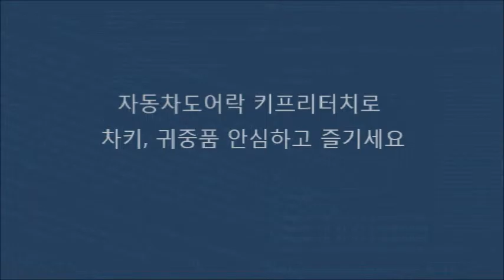벨로스터 겨울철 야외활동시 키프리터치와 함께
겨울캠핑, 바다낚시, 민물낚시, 스키장에서 귀중품, 차 키 어디에 두고 활동하세요?
야외활동을 하다 보면 누구나 귀중품, 차 키로 불편을 경험을 한적이 있을 겁니다.
이러한 고민을 말끔히 해결한 자동차도어락 키프리터치는 안전하고 편리한 자동차 생활을 약속합니다. 차 안에 자동차 열쇠를 두고 내리는 경우를 비롯해서 야외활동을 할 때 보관과 분실의 걱정이 없습니다. 한대의 차량을 가족 또는 여러 명이 이용하는 카쉐어링 할 때 아직도 만나서 차 키, 리모컨을 건네주세요? 이제는 기다리거나 연락을 취해야 할 불편함 없이 비밀번호를 이용해서 차량에 탑승할 수 있습니다. 자동차 이용자라면 누구나 꿈꾸는 간편하고 편리한 제품입니다.
자동차도어락 키프리터치는 2010년부터 일본을 시작으로 미국, 캐나다, 러시아, 그리스 등 전세계로 수출하는 자동차도어락 입니다. KBS, SBS, MBN, Arirang TV, 더벙커, 더레이서에 소개된 제품으로 높은 신뢰성을 자랑합니다.